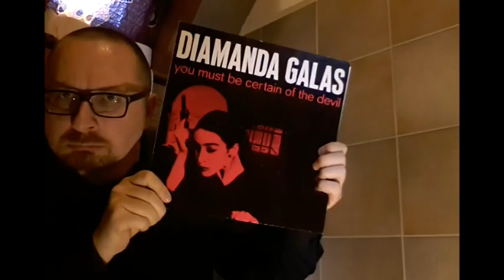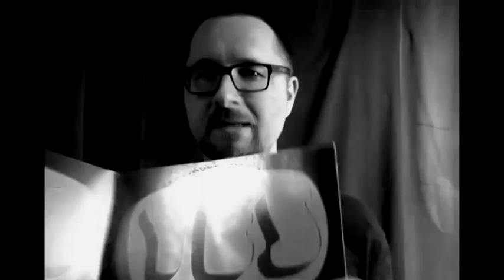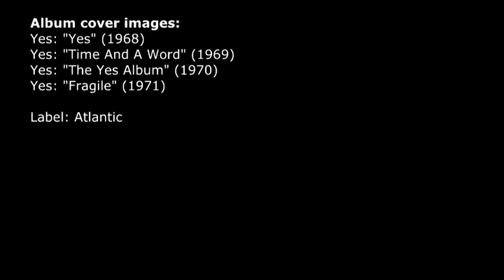Alben|Revue #009: Yes - "Yes" (1969)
[EXPEDITION] Das Debutalbum von YES ist relativ wenig bekannt und manchmal auch ein wenig unterschätzt. Musikalisch strahlt es eine angenehme Wärme aus und besitzt eine gewisse Unschuld, welche diese Band relativ schnell zugunsten interstellarer Bombastik und Stadium Rock verlieren würde.